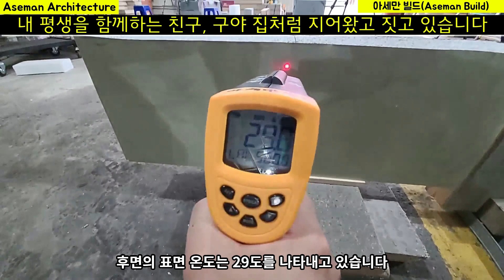ff판넬과 단열재 실시간 화재 실험,FF판넬 화재 강점,ff판넬 화재실험,ff판넬 화재 테스트,FF판넬시공,ff판넬시공,ff판넬반축공사비,FF판넬반축공사,경량철골주택,ff판넬주택,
ff판넬 실시간 화재 실험을 하며
준불연 단열재와 EPS 일반 단열재와의 장단점을 테스트한 영상입니다.

매년 화재는 유독 겨울에 많이 발생하는데
각각의 자재 물성과 화재나 산불에 어떠한 반응할지를 실험해 보았는데
이 영상을 통해서 어떤 자재를 선택하는 것이 유리한 것인가를 생각해 봅니다.

단순히 저렴하고 비겨적 싼 자재를 선택할 때의 문제점과
조금 더 비용이 들더라도 산불이나 화재로부터 안전하게
내 집을 보호하고 지킬수 있는 데이터를 함께 알아보는 시간입니다.

부디 안전하고 따듯한 집을 지어
보다 행복하고 오래가는 집에 대한 하나의 방법을 제시하였습니다.

감사합니다.

- 아름다운 세상 만들기 가족 일동 -

* 정품 FF판넬 구입 및 상담은 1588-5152 *

I hope this information will be helpful to you.
-Creating a beautiful world TV family-